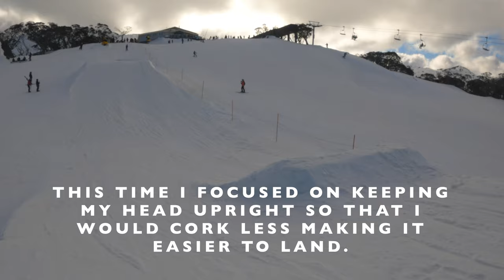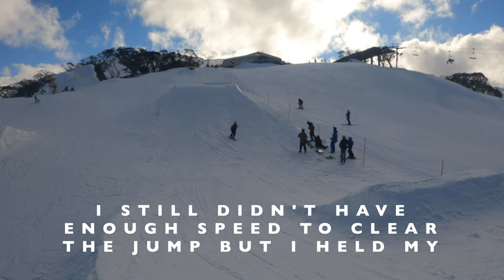Learning to Cork 7 on Skis | Cork 7 Progression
This video shows me learning to cork 7 on skis. Before my attempt I warmed up with backflips and 720’s.